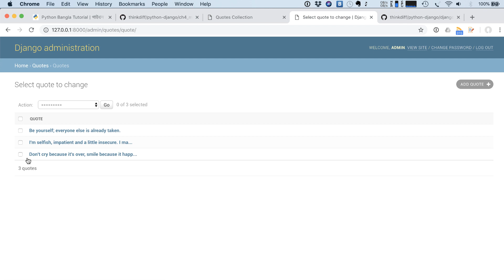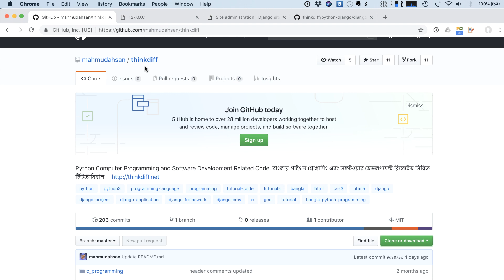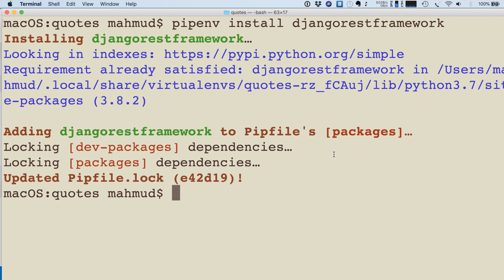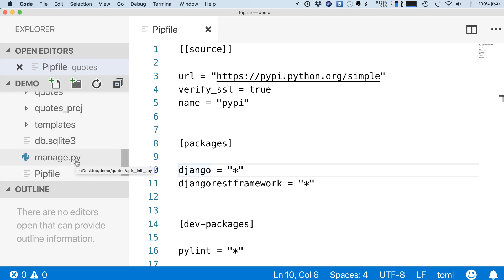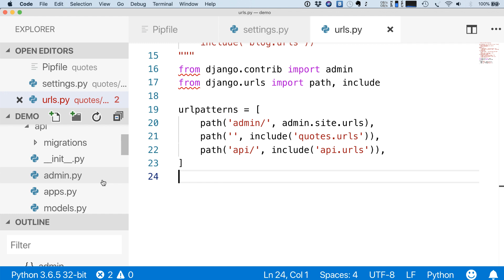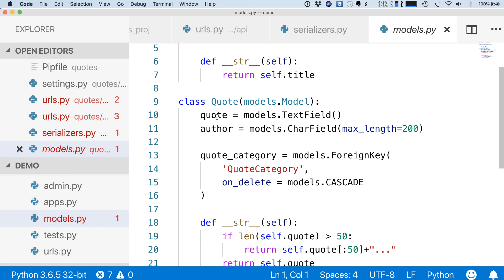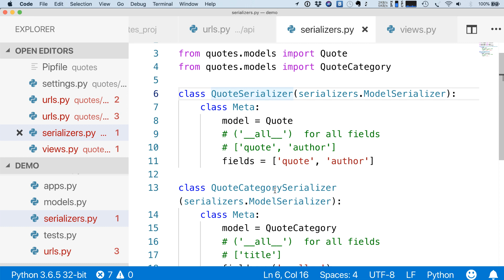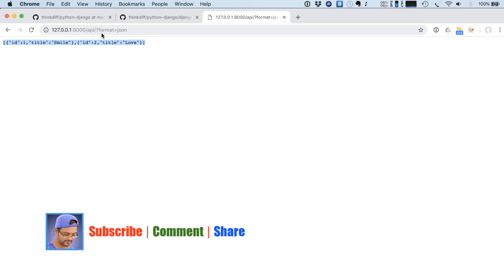Python Bangla (বাংলা) ৩ Django REST API 👍 How to 🎯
⭐️ পাইথন বাংলা | জ‍্যাঙ্গো বাংলা